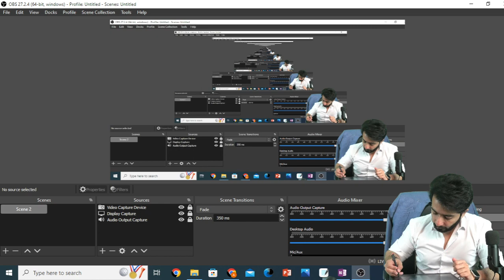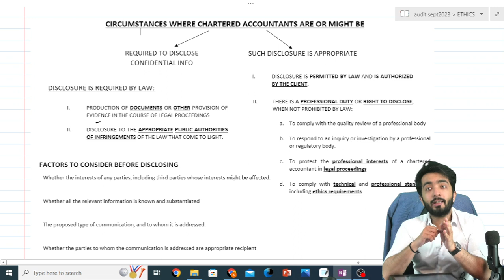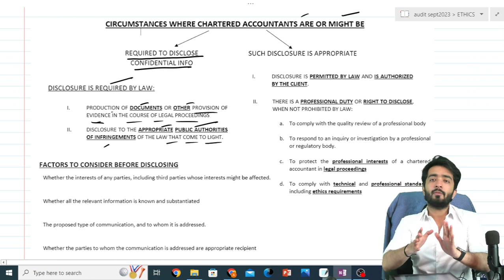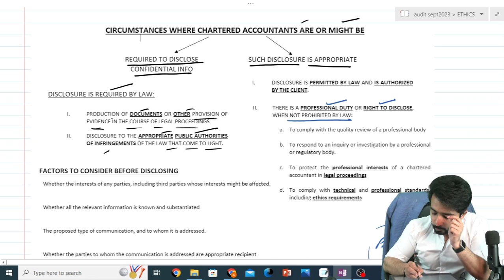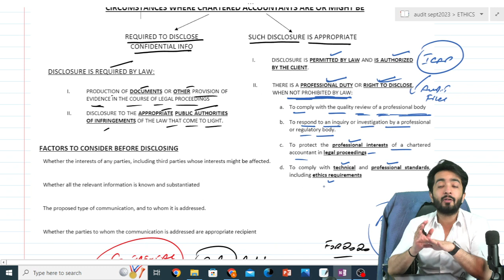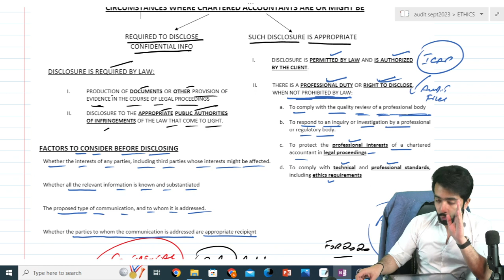LECTURE 3 - ETHICAL MATTERS - WHEN DISCLOSURE OF CONFIDENTIAL INFORMATION IS PERMITED